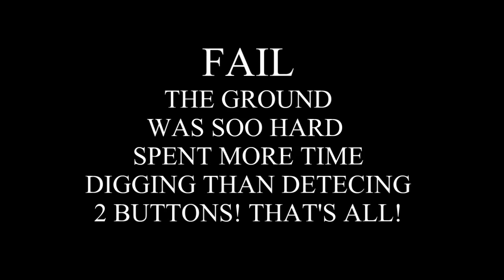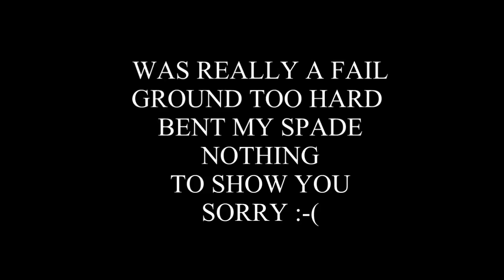Fail! Euroace & Rock Hard Ground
Euroace, filmed using GoPro £97 model 720/60p - Ground too hard, bent my Black ADA digger!